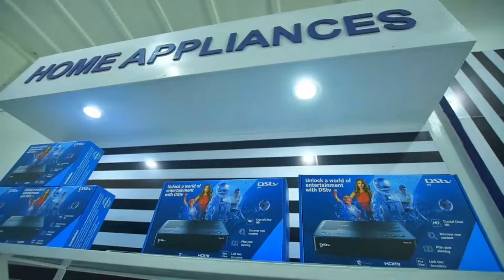DRC YAGUZE INTWARO ZA MILIYONI 790💲MARCHAL "KUKI ZIDATSINDA M23🚀RDF na UPDF BARAPANGIRA IKI AKARERE?